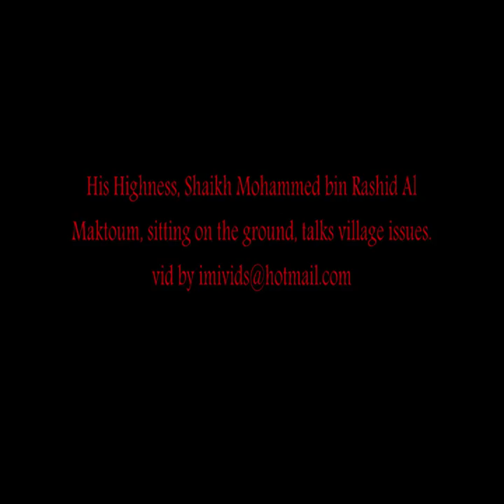Dubai's Ruler Shaikh Mohammed bin Rashid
sitting on the ground, sand and talking to a villager in emirates